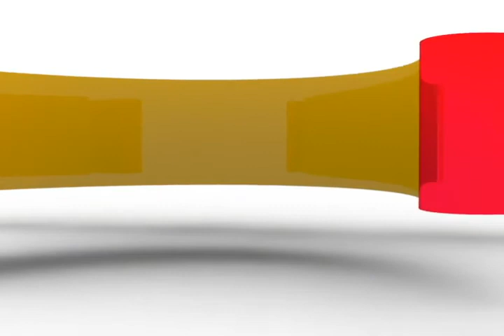Fiesta de Egresados Colegio Ana Julia Holguín de Hurtado